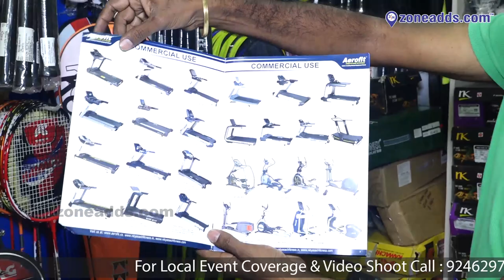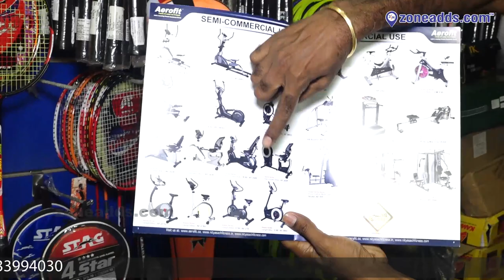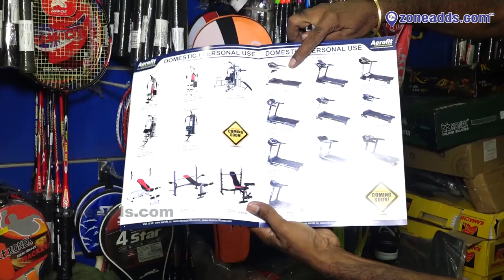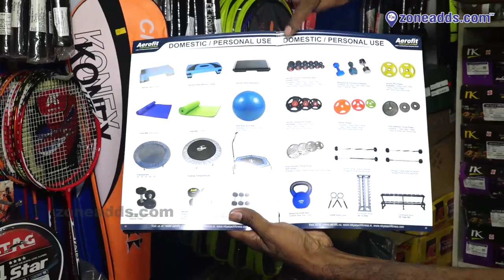Know more about Fitness Equipments & Offers at Crazy Sports || AS Rao Nagar || zoneadds.com